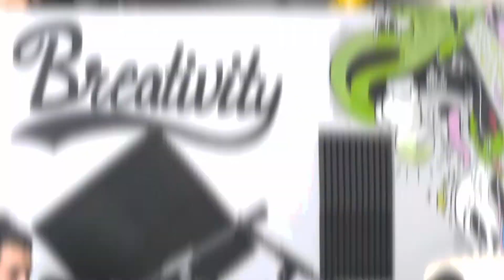10 ATLANTA RAPPERS ABOUT TO BLOW UP IN 2022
TOP 10 ATLANTA ARTIST